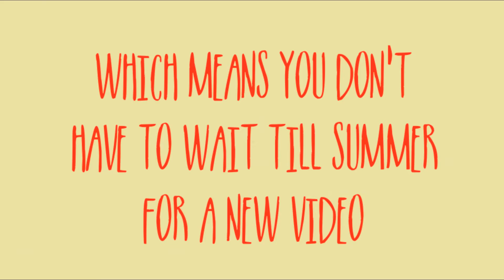HAPPY VALENTINE'S DAY!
Consider it my Valentine's Day present to you guys :)